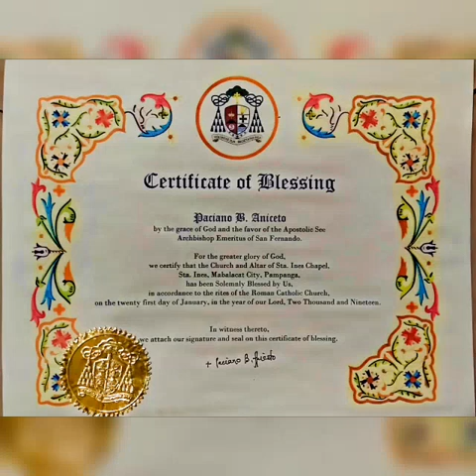SOLEMN BLESSING OF THE ALTAR AND THE NEWLY RENOVATED CHAPEL